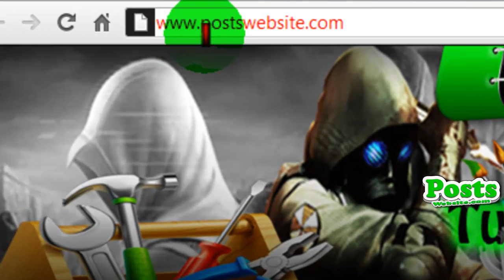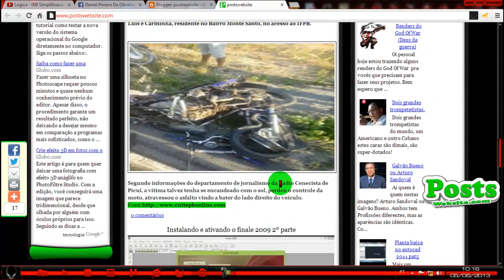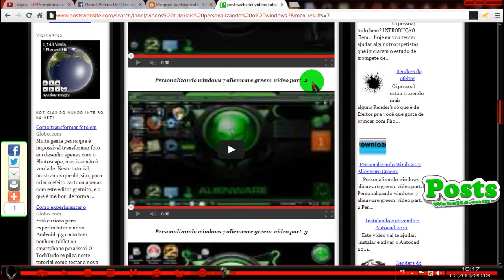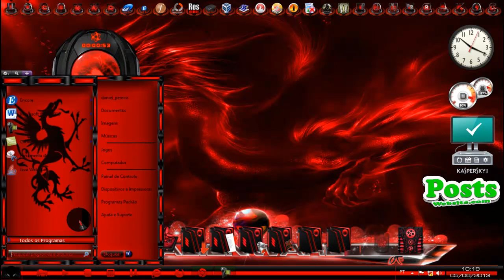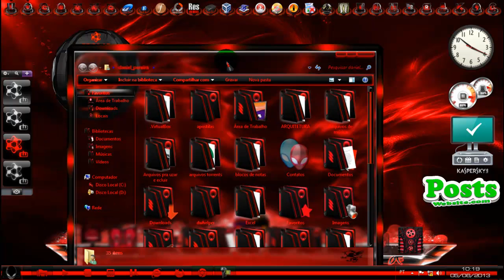vídeos de personalização do windows 7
Postswebsite.com